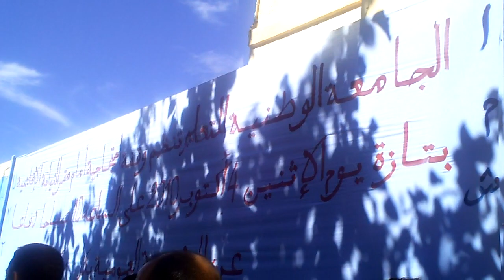taza umt fne